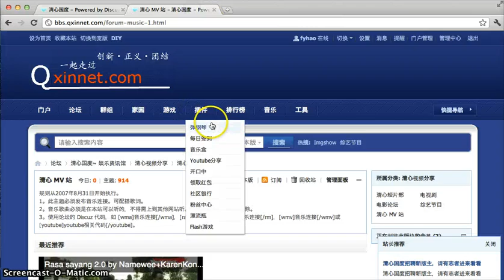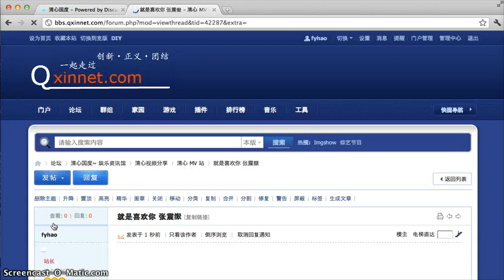share youtube 2 0